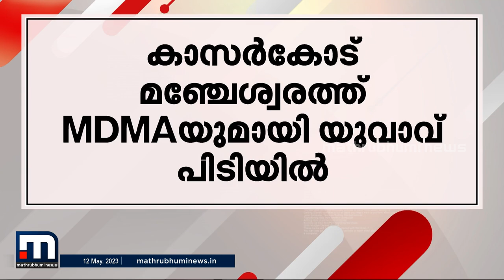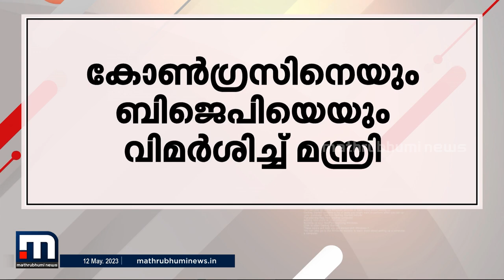സ്വർണവില ഗ്രാമിന് 40 രൂപ കുറഞ്ഞു - മിന്നൽ വാർത്ത | Gold Rate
സ്വർണവില ഗ്രാമിന് 40 രൂപ കുറഞ്ഞു 5,655 രൂപയായി. പവന് 45,320 രൂപ.

Happy viewing!